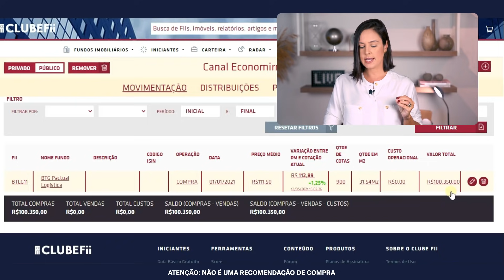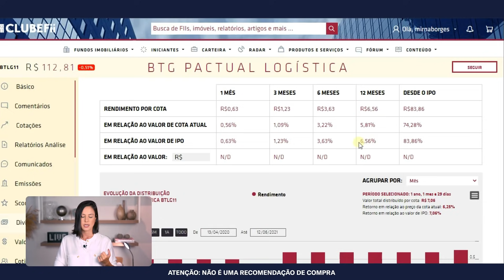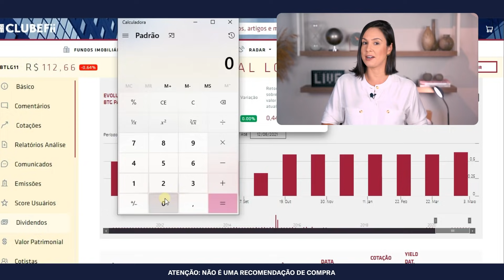Quanto Rende 100 Mil em FUNDOS IMOBILIÁRIOS?! Quanto Recebi de Dividendos no Mês?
🪴 Participe do meu evento A COLHEITA e comece 2025 recebendo DIVIDENDOS na conta 👇🏽